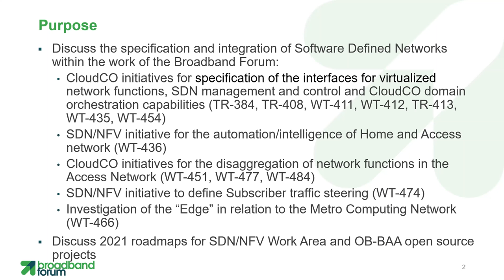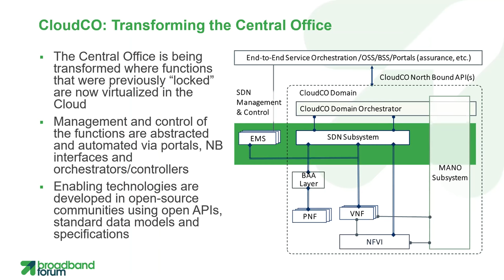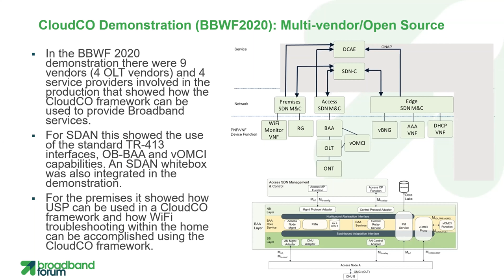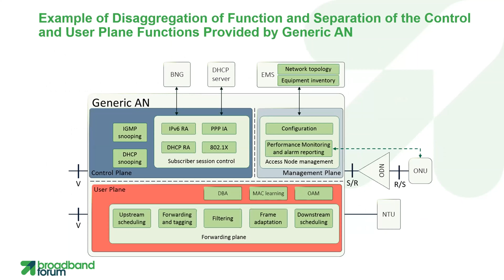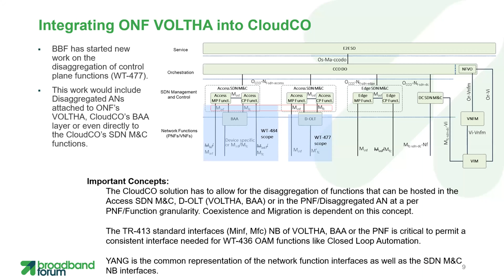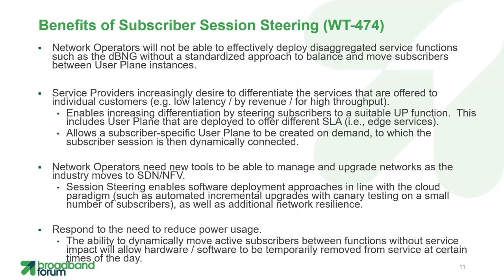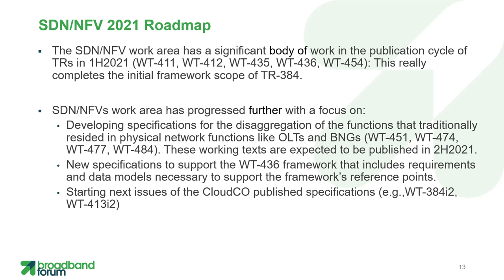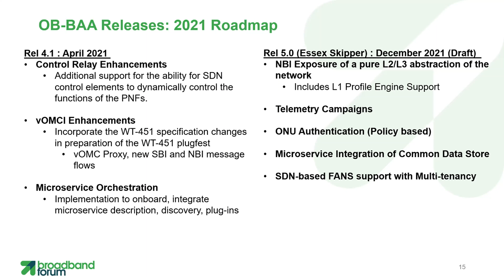Tim Carey, SDN/NFV Work Area Director, provides an update on Broadband Abstraction & Cloud CO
Tim Carey, SDN/NFV Work Area Director, provides an overview of the BBF's efforts in defining specifications and open source reference implementations related to the deployment of Cloud based Central Offices using SDN and NFV technologies for broadband services at vBASe Australasia 2020. This presentation provides insights into the BBF's current work in this area along with a roadmap activities for 2021.